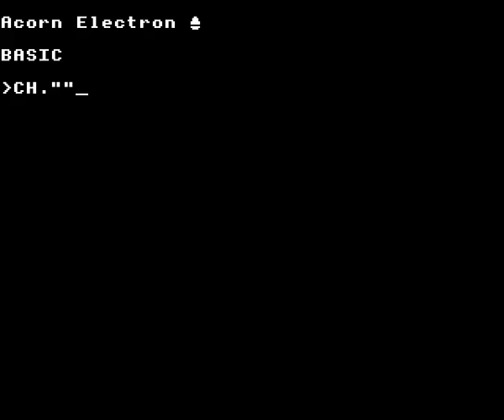Rig Attack on the Acorn Electron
Gameplay footage of Tynesoft's Rig Attack on the Acorn Electron, recorded using Elkulator.